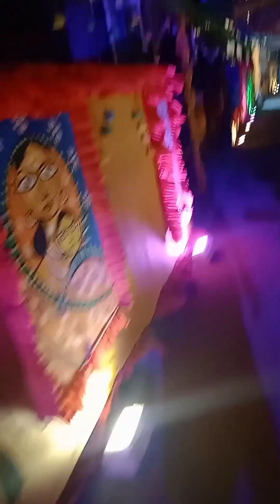আমরা হলাম নিশাচর প্রাণী🤓 এরকম পাগলামি কারা করে🤔